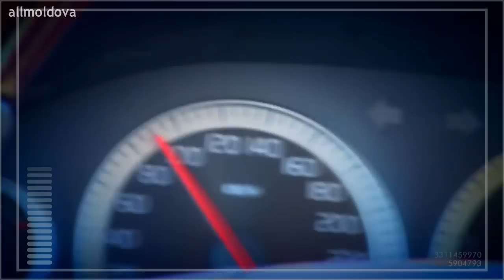TopAuto: Тест-драйв Volvo XC90